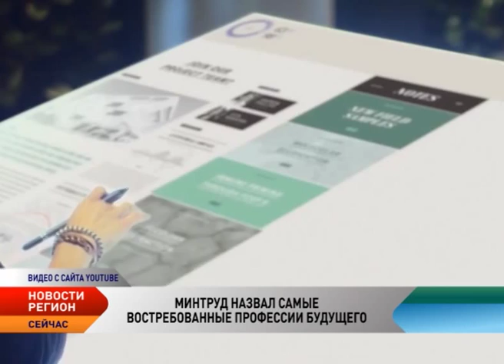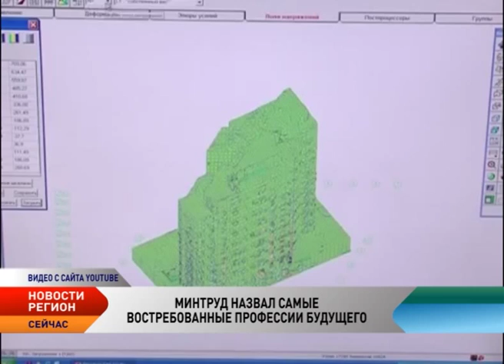Регион. Новости СЗФО от 18.09.2015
Новости Северо-Западного федерального округа:

Владимир Путин проведет заседание президиума госсовета по поддержке народов Севера

Президент России Владимир Путин проведет заседание президиума Государственного совета, посвященного поддержке народов Севера, в частности созданию фонда подержки КМНС. Об этом сообщил секретарь Совбеза России Николай Патрушев.

В минэкономразвития отмечают высокий потенциал Арктического туризма

Заместитель министра экономического развития России Александр Цыбульский считает, что развитие арктического и северного туризма в настоящее время крайне недооценено.

Минтруд назвал самые востребованные профессии будущего

Министерство труда и социальной защиты России разрабатывает Справочник востребованных на рынке труда, новых и перспективных профессий. Его презентация пройдет в октябре. В топ-50 востребованных в будущем профессий попали оператор беспилотных летательных аппаратов и оператор станков с программным управлением.

Знаменитая Ямальская воронка превратилась в озеро

Гигантские воронки, обнаруженные на территории Ямало-Ненецкого автономного округа, полностью затоплены водой. Ученые не планируют больше совершать к ним экспедиции. Об этом сообщил директор российского центра освоения Арктики Владимир Пушкарев. Он рассказал, что гигантские воронки полностью затопило водой.

 В Архангельск везут рыбу с Фарерских островов

В рыбном порту Архангельского тралового флота в Маймаксе идет разгрузка транспортного судна, которое доставило 2400 тонн скумбрии. Транспортное судно «Green Tromso», под флагом Багамских островов, пришло в Архангельск с Фарерских островов, где собрало улов рыбных траулеров Архангельского тралового флота, которые работают сейчас в этом районе.

В Архангельске стартует Маргаритинская ярмарка

В столице Поморья стартует ежегодная Маргаритинская ярмарка. Широкая торговля по традиции развернется в архангельском Дворце спорта профсоюзов и вокруг него – на площадке у крыльца и на улицах Выучейского и Чумбарова-Лучинского. Наряду с приезжими торговцами из других регионов свою продукцию представят местные товаропроизводители – индивидуальные предприниматели, предприятия малого и среднего бизнеса.